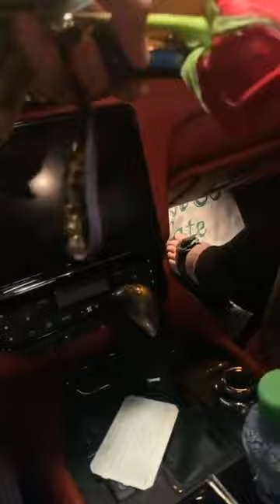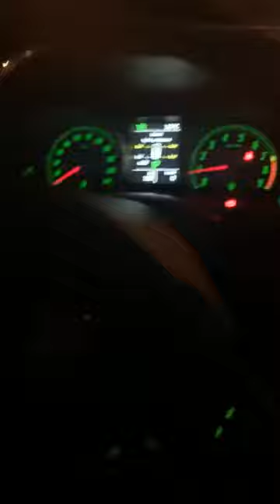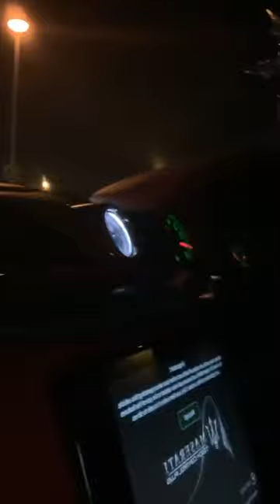Dunia Batma in Bahrain after hamza mon bb investigation وصلت إلى البحرين في أمان الله دنيا بطمة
مشاهير العرب مجلة إخبارية نسائية اجتماعية ثقافية شاملة ، تهتم بكل ما يتعلق بشؤون المرأة العربية.

We provide the latest celebrities news, Fashion trends, Makeup
tutorials, Cooking videos, and more.